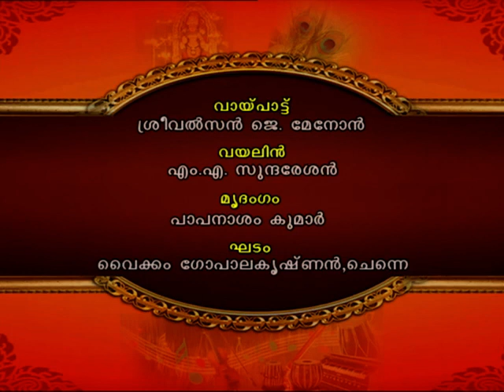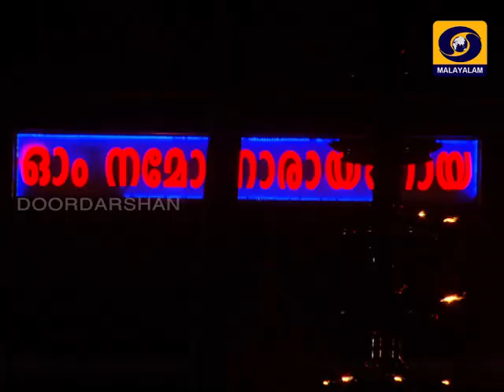SREEVALSAN J MENON CHEMBAI SANGEETHOTHSAVAM 2018 ചെമ്പൈ സംഗീതോത്സവം 2018 ശ്രീവല്‍സന്‍ ജെ മേനോന്‍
CHEMBAI SANGEETHOTHSAVAM 2018 SREEVALSAN J MENON  ചെമ്പൈ സംഗീതോത്സവം 2018 ശ്രീവല്‍സന്‍ ജെ മേനോന്‍